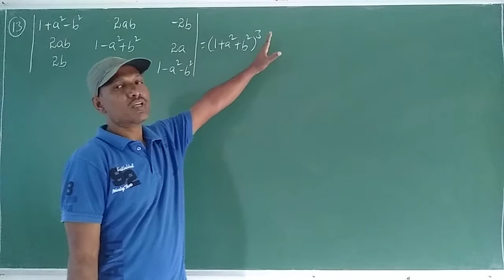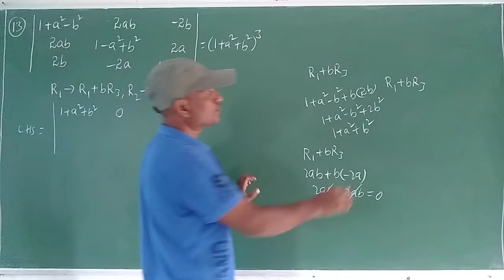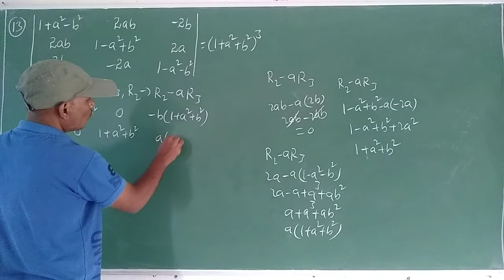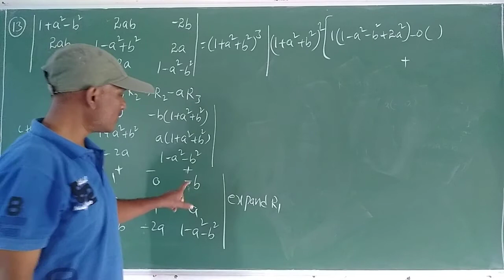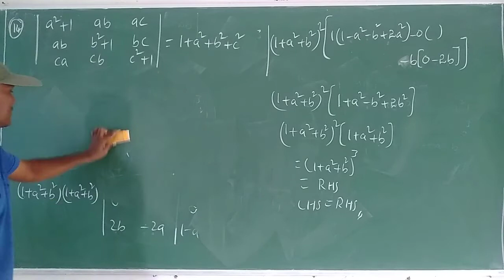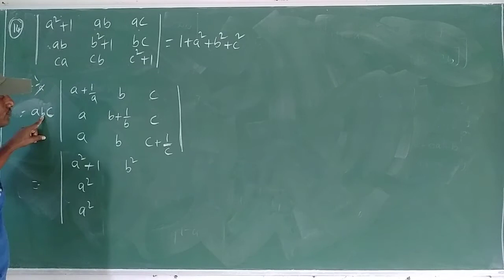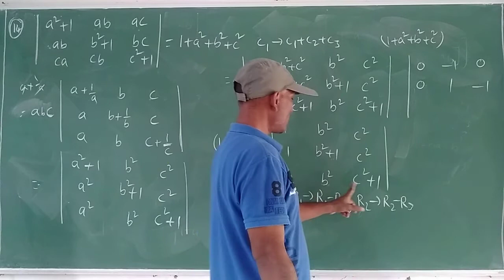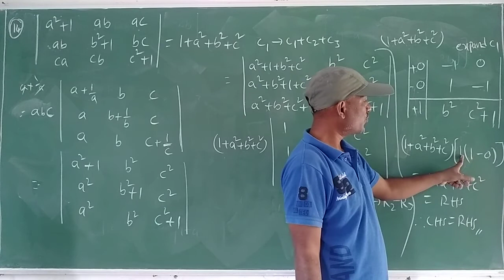Mathematics 46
Class